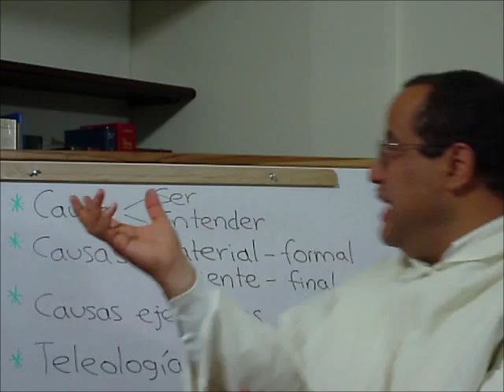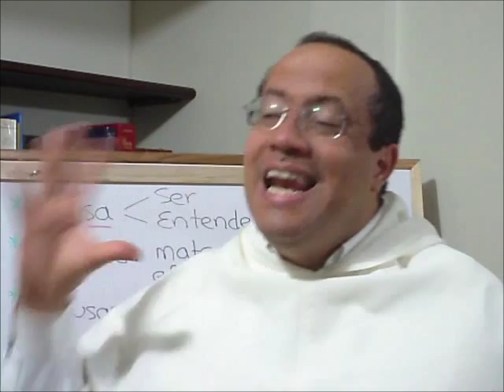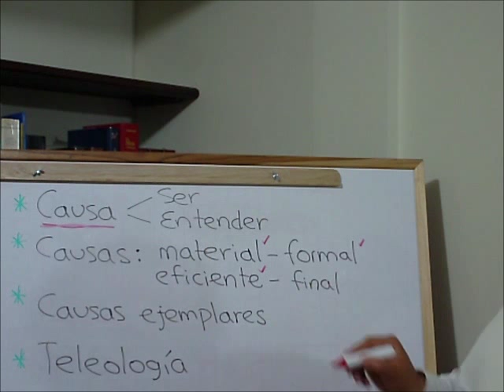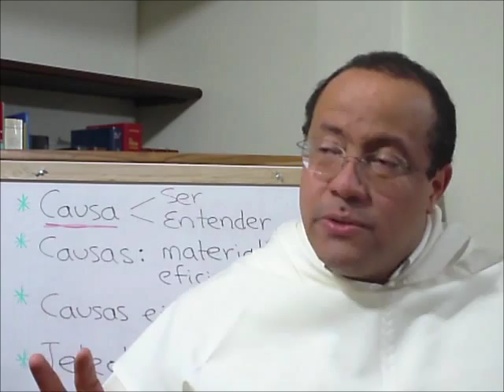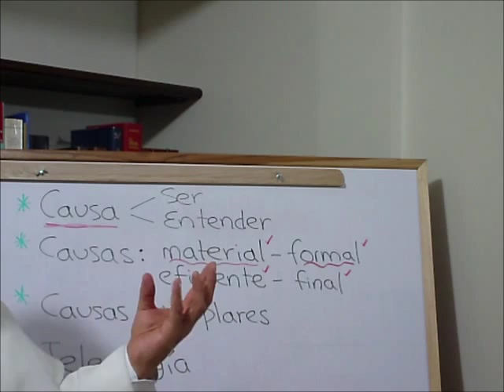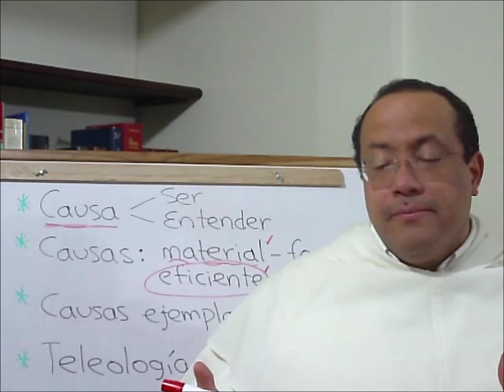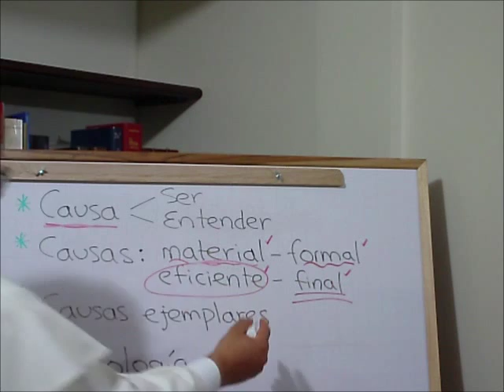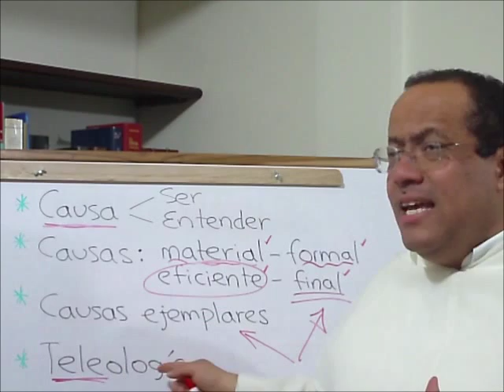Una SUMA conversacion - 028 - Causas, Teleología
En este capítulo:

Noción de causa

Factor o principio del que depende una cosa. En griego se dice aitía (de donde viene la etiología).

La noción aristotélica de causa es más amplia que la actual; nosotros entendemos por causa sólo lo que Aristóteles llamaba causa eficiente y causa final. Para este filósofo causa es todo principio del ser, aquello de lo que de algún modo depende la existencia de un ente; o de otro modo: todo factor al que nos tenemos que referir para explicar un proceso cualquiera.

"Causa" es todo lo que sirva de respuesta a una pregunta válida sobre el ser de algo. Según Arsitóteles, para entender cualquier ente debemos fijarnos en cuatro aspectos fundamentales (cuatro causas):

la causa material o aquello de lo que esta hecho algo;

la causa formal o aquello que un objeto es;

la causa eficiente o aquello que ha producido ese algo;

y la causa final o aquello para lo que existe ese algo, a lo cual tiende o puede llegar a ser.

A veces se añade la causa "ejemplar," que algunos ven como variación o subconjunto de la causa final, o de la causa formal. Causa ejemplar es lo que sirve de referencia o modelo.

Podemos dividir las causas en:

intrínsecas como la causa material y la formal, pues estos principios descansan en el propio ente;

y extrínsecas como la causa eficiente y la final, pues se trata de principios exteriores al ente.

Sin embargo, en los seres naturales aquello a lo que apuntan o hacia lo que tienden de forma natural es causa final pero en este caso intrínseca (hay que recordar el principio básico de la física aristotélica según el cual todos los seres naturales se caracterizan por poseer una finalidad intrínseca). También se habla de la idea, imagen o boceto que el escultor tiene en mente cuando realiza la escultura como causa formal; en este caso dicha causa formal es extrínseca.

Un cosmos teleológico

Doctrina La teleología (no confundir con teología) que considera indispensable para la comprensión de la realidad la referencia a los fines o motivos por los que ocurre algo.

Viene de lógos (teoría, explicación) y telos (fin). Los filósofos han presentado dos teorías opuestas para la comprensión de los cambios que ocurren en la Naturaleza: la mecanicista y la finalista o teleológica. La explicación teleológica mantiene que sólo podemos comprender el cambio si nos referimos (además de a la causa eficiente, única causa a la que se refiere la explicación mecanicista) a la causa final.

Según la filosofía aristotélica las cosas del mundo y los cambios que les ocurren pueden ser bien por naturaleza, bien por el arte o técnica, bien por azar. Excluyendo los que ocurren por azar, los otros dos tipos de cosas y de cambios exigen la referencia a una finalidad: los seres artificiales tienen fines puesto que han sido construidos para algo, y lo que hacen lo hacen para cumplir su función; en el caso de las cosas naturales es importante observar que la finalidad no se limita a la esfera humana, en donde se muestra con claridad pues lo que los hombres hacemos lo hacemos por algo.

Es característico del punto de vista aristotélico la defensa de la existencia de finalidad en todo objeto natural y en los cambios o movimientos naturales: así, el fin de la semilla es convertirse en árbol, como el fin del niño es ser hombre; cada ser natural tiene una finalidad que está determinada por su forma o esencia y a la cual aspira y de la que se dice que está en potencia. Esta postura aristotélica y tomista resulta especialmente disputada hoy.